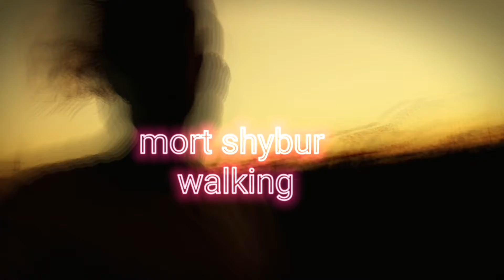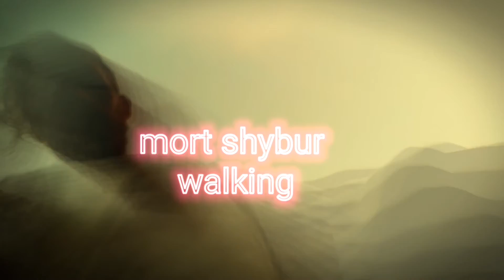MORT SHYBUR - walking | synthwave | new wave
✨LEASE FROM $49,99
✨EXCLUSIVE $499,99

AMAZON MUSIC: